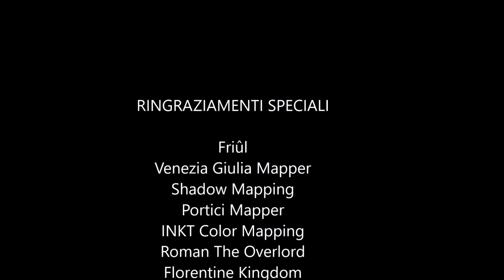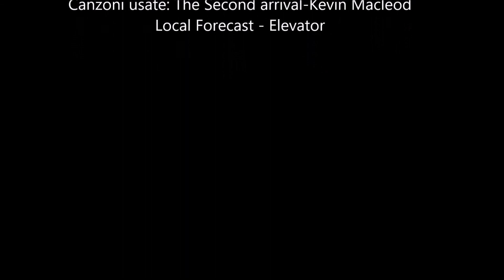Esame LMII + inizio di una miniserie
Ringrazio tantissimo Friûl per l'insegnamento.
Buona Visione!